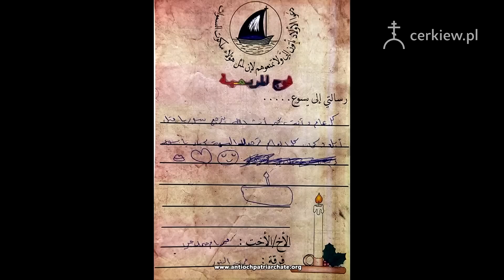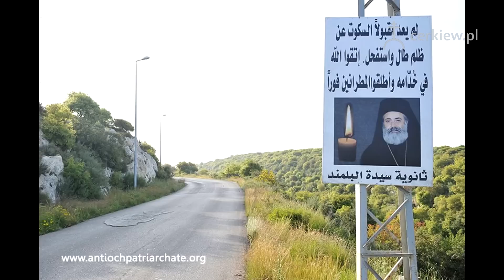Chrześcijanie w Syrii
Film opowiada o tym jak wygląda obecnie sytuacja chrześcijan w Syrii w obliczu toczącej się tam wojny jak również masowej ucieczki ludności poza granice swego kraju.
Dominika Kovacevic - studentka arabistyki na Uniwersytecie Warszawskim. Od wielu lat interesuje się sytuacją chrześcijan na Bliskim Wschodzie.